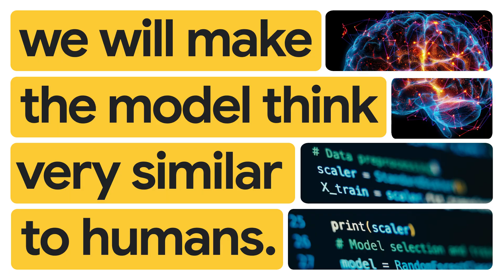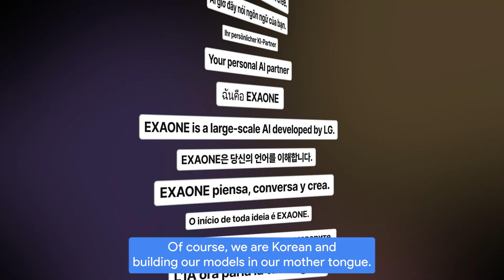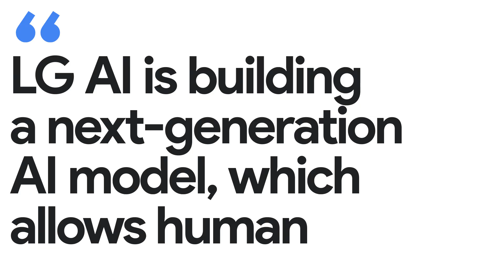New Way Now: LG AI Research decodes the future of innovation with AI Hypercomputer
*Featured in this video:* Moontae Lee, VP of LG AI Research, Senior Research Fellow, and Head of Superintelligence Lab

Using Google Cloud AI Hypercomputer, LG AI Research developed EXAONE 3.5 — a high-performance bilingual family of gen AI models, optimized for Korean and English languages, and ChatEXAONE, an enterprise AI agent that can securely integrate proprietary data into AI workflows. With Google Cloud, LG has significantly accelerated its AI research, boosting performance by 1.3x and delivering next-generation AI solutions that foster stronger collaboration and problem-solving.

The company’s AI innovation hub, LG AI Research, is in charge of this transformation and needs robust infrastructure to support large language model (LLM) development and deployment at scale. LG sought a solution that could meet its computational needs while ensuring data security, particularly with proprietary data.

*Solution:* To meet these requirements, LG AI Research chose AI Hypercomputer, Google Cloud’s advanced AI infrastructure that lets customers train and deploy AI applications with exceptional performance and efficiency. Using AI Hypercomputer’s flexible infrastructure, including a wide range of GPU and TPU options, the team can support frameworks like NVIDIA NeMo for training and TensorRT-VLLM for inference to power faster research cycles and model tuning. Google Cloud also offers distributed data centers, which allows for data residency within specific regions and flexible data governance capabilities to secure MLOps pipelines. The open-source philosophy and stability of Google Cloud has provided a strong foundation for building AI, enabling LG to move seamlessly — and securely — from research ideas to production models.

*Result:* With Google Cloud, LG AI Research has significantly accelerated its AI development. The migration to NVIDIA H200 GPUs on Google Cloud delivered a 1.3x performance boost, and the team’s EXAONE 3.5 model delivers high performance in Korean, achieved through multi-stage training with highly curated data. The partnership is enabling LG AI Research to create advanced AI models that lead to better teamwork between people and AI, unlocking new efficiencies in collaboration and problem-solving.

*Highlights and key takeaways from our interview with Moontae Lee, VP of LG AI Research, Senior Research Fellow, and Head of Superintelligence Lab:*

→ “We have to consume a tremendous scale of data, so the performance and the robustness of the infrastructure really matters. Google Cloud releases all the code as an open source, and they have a lot of troubleshooting with all the people over the world, so we benefit from the stability of the code and stability the software stack.”

→ “Google Cloud has multiple data centers all over the world, and some highly sensitive data for LG should stay within the Korean region. Google Cloud flexibly allows us to do that, which was one of the strongest benefits of using Google Cloud.”

→ “LG AI is building a next-generation AI model, which allows human-AI collaboration to get better insight and better inspiration.”

*Google Cloud products used:* AI Hypercomputer